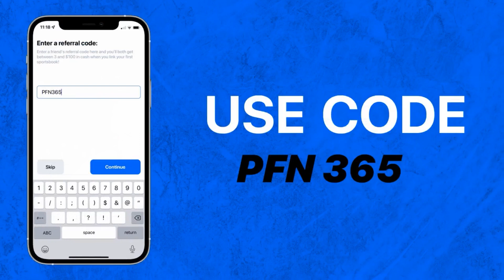Brian Daboll Has Done a Lot for the New York Giants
Pro Football Network's Trey Wingo and Brett Yarris talk about they still need to see more from the New York Giants despite how much Brian Daboll has done with the cards he has been dealt.
Watch the full stream of Football Insiders back: INSERT

@Underdog Fantasy is the easiest way to play fantasy football.

Pikkit automatically tracks all of your bets across sportsbooks for free with Pikkit.

WATCH THIS SHOW LIVE OR FIND THE PODCAST VERSION:
Join Trey Wingo and Brett Yarris live Wednesday nights at 8 PM ET right here on YouTube for the full show of Football Insiders. Interact with us during the show, in the comments, and on Twitter: @PFN365.

PFN Free Mock Draft Simulator with Trades
Want to be the GM for your favorite NFL team? Start mocking now